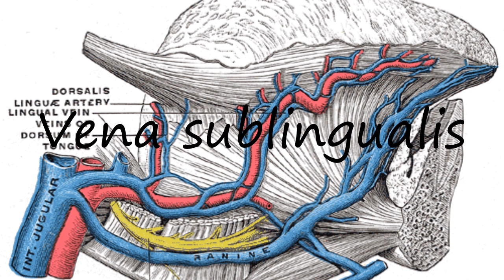How to Pronounce Vena sublingualis?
How to say Vena sublingualis? Learn the pronounciation Vena sublingualis! How to Pronounce Vena sublingualis. Expand your vocabulary, learn English words. Use this free pronunciation guide to practice words at a time. Learn for free. Thank you for viewing, please like or subscribe! hoe om te sê, si të thuash, እንዴት እንደሚናገር, wie sagt man, comment dire, come dire, como dizer, как сказать, nasıl denir, cómo decir, 怎么说, πώς να το πω, hoe zeg je.